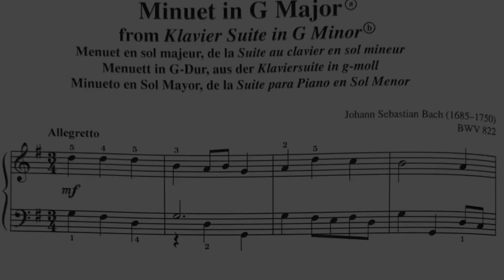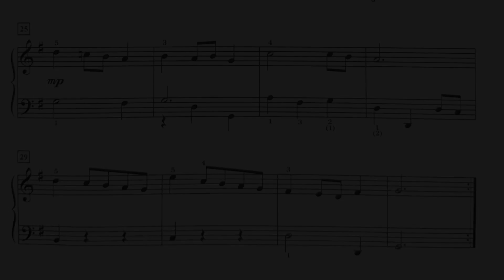Minuet in G Major by J.S. Bach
Suzuki Piano Book 2